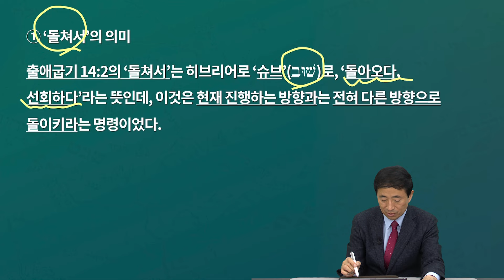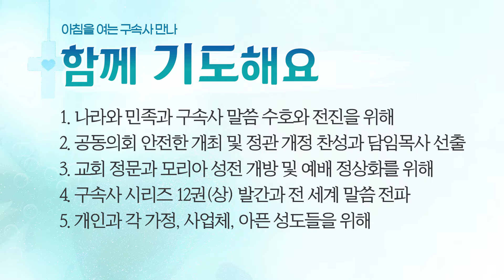[2024년 3월 9일(토)] 아침을 여는 구속사 만나 - 가나안으로 가는 세가지 길(2)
제목: 가나안으로 가는 세가지 길(2)
본문: 출애굽기 14장 2절
말씀: 이승현 목사

할렐루야! ^_^